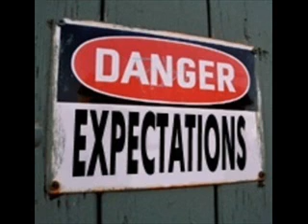Johan Asherton & Nikki Sudden No Expectation